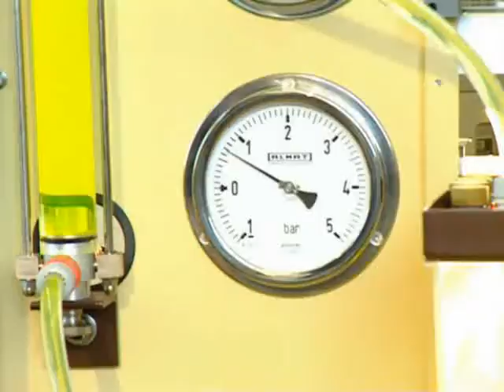"einfach sagenhaft" - Intro Ausbildung